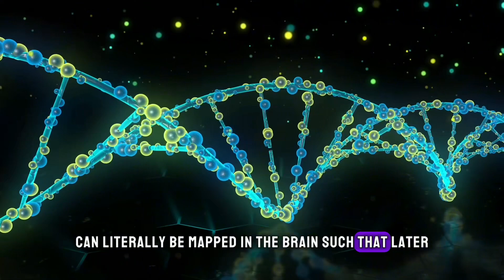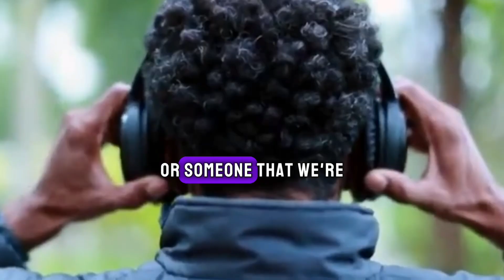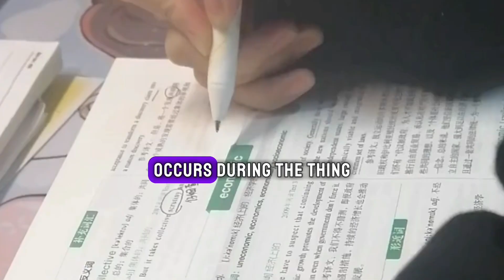NEUROSCIENTIST: Complete Guide To Control Your Focus & Attention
Neuroscientist Andrew Huberman shows you the secret of controlling focus and attention to enhance cognitive function. He unveils the key to achieving deep work and entering the coveted inner flow state. In a world filled with distractions, you might think you have a brain disorder or ADHD, but Huberman suggests otherwise.
Amidst the plethora of focus and study advice, he addresses the underlying questions: Why can't we focus? Why can't I study? Why are attention spans dwindling? Huberman exposes the truth about focusing and provides insights into regaining control over attention, enabling anyone to focus instantly and focus for extended periods of time. Hack your mind!!!

Andrew Huberman, Ph.D., is a neuroscientist and tenured Professor in the Stanford University School of Medicine Department of Neurobiology. He has made numerous significant contributions to the fields of brain plasticity, neuroplasticity and neural plasticity, which is the ability of our nervous system to rewire and learn new behaviours and cognitive functioning.

Don’t waste time watching useless time-consuming videos, watch these short straight to point videos, your better of watching this 👇

INTELLIGENCE (INT) - the ability to use apply information to real world success

Welcome to INTELLIGENCE, your ultimate guide to neuroscience, biohacking, and personal development. Drawing inspiration from the works of Andrew Huberman and other renowned thinkers, we aim to simplify complex concepts and provide actionable insights.

Our mission is to support your personal development and alleviate health anxiety, enabling you to achieve optimum performance.
We specialize in optimising bodily functions and enhancing melatonin production to improve your circadian rhythm, ultimately enhancing your individual health

Everyday tips to improve your mind

1) This video has no negative impact on the original works.
2) This video is also for teaching purposes.
3) It is transformative in nature.
4) I only used bits and pieces of the videos to get point across where necessary.

 We hope you enjoyed this speech by Andrew Huberman, a lot of work has been put into it.